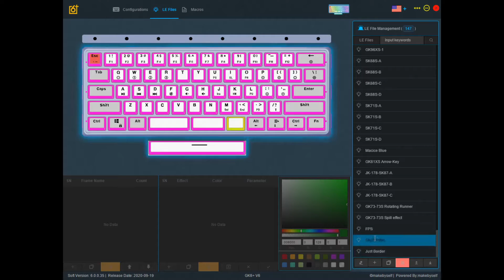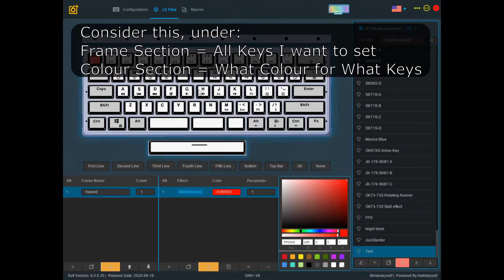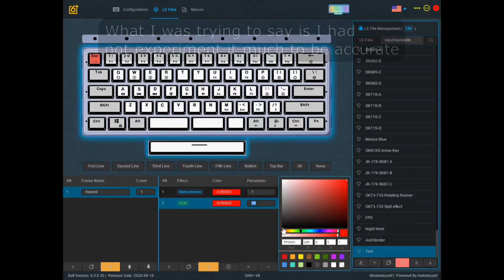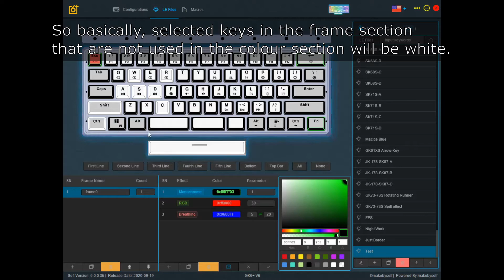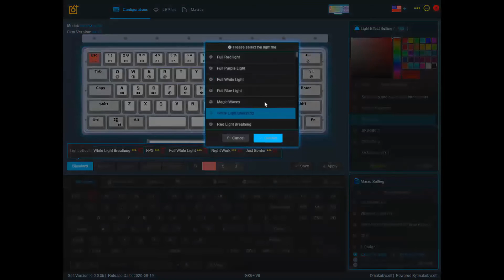Yoshiro's GK6X Plus Driver Tutorial - Making Basic Light Effects Preset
Just a vtuber subbing vtuber playing games, but today.
I just made my first DIY mechanical keyboard and was totally confused with the software until I finally figured it out on a basic level. Hope this would help you.

If you need some other help with the software, do try put it down in the comments and I will see if I know the solution to it.

OR interested in vTubers? Come to my vTuber Translations channel.